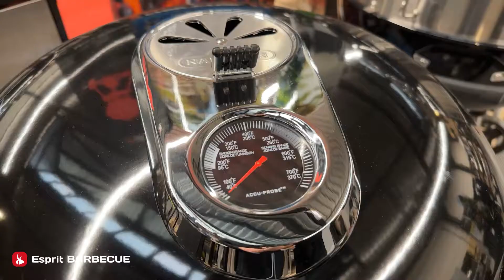Le Barbecue Napoleon Rodeo Pro • Présentation et utilisation // Les Durs à Cuire 🔥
🔥 En moins de 5 minutes, découvrez le barbecue charbon Napoleon Rodeo Pro ! Naël vous dit tout sur ce fameux barbecue charbon et ses techniques de cuisson 😁
Dites-nous en commentaire quelles sont vos meilleures recettes en cuisson indirecte ? 🤠  Bon visionnage 🎥

📍Dans cette vidéo :
0:00 Intro
0:15 Quelles sont les caractéristiques du Barbecue Rodeo Pro Napoleon ?
1:01 Comment fonctionne le Napoleon Rodeo Pro ?
1:23 La cuisson indirecte au barbecue charbon
1:59 Quels accessoires utiliser avec le Rodeo Pro ?
2:26 Comment entretenir le Napoleon Rodeo Pro ?